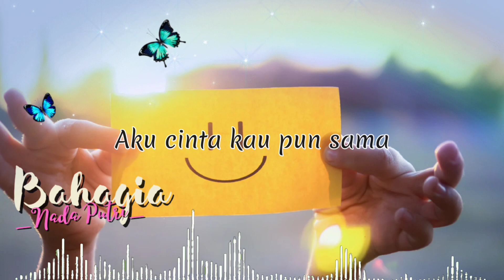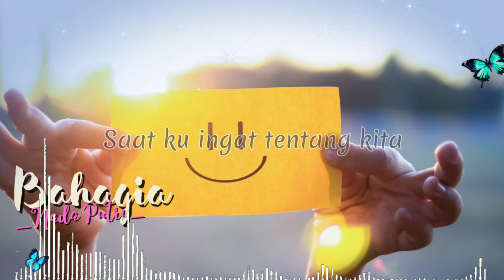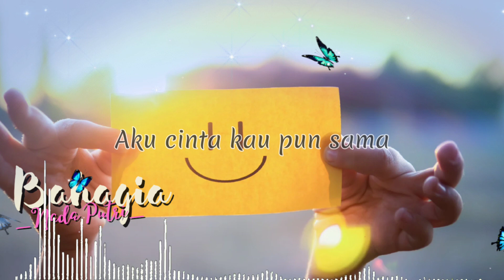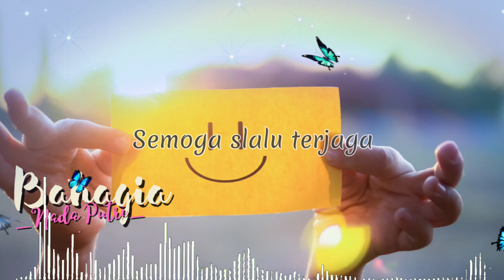SM MUSIC Bahagia Lirik by Nada Putri